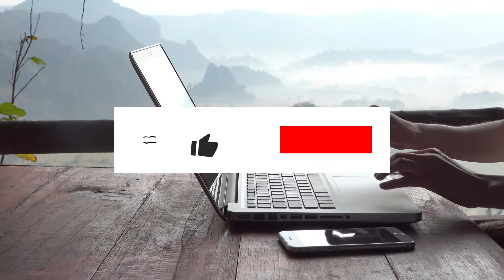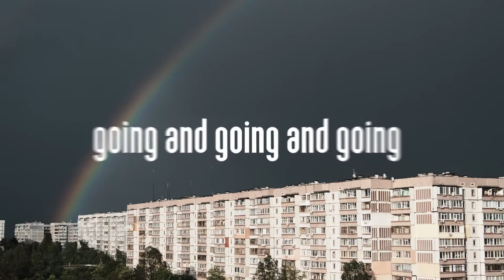Shocking Facts About Where Do Rainbows End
Where do rainbows end?

There’s nothing as mesmerizing as staring up at the sky and finding a pretty little rainbow floating in the air. In today's video, we will shock you with facts you did not know about where do rainbows end.